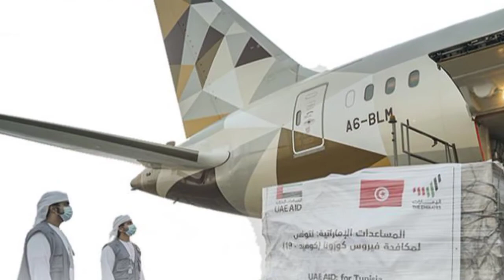وصول أربع طائرات جديدة إلى تونس محملة بالمساعدة الطبية العاجلة التي أمر بها الملك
وصول أربع طائرات جديدة إلى تونس
محملة بالمساعدة الطبية العاجلة التي
أمر بها الملك

حطت صباح اليوم الإثنين، بمطار قرطاج الدولي، أربع طائرات
جديدة في إطار الجسر الجوي لنقل المساعدة الطبية العاجلة التي
أمر صاحب الجلالة الملك محمد السادس بإرسالها إلى تونس، التي
تشهد تدهورا في الوضعية الوبائية المرتبطة بكوفيد-19.
وبذلك يكون العدد الإجمالي للطائرات التابعة للقوات الملكية
الجوية التي وصلت إلى تونس حتى الآن، قد بلغ إثني عشر طائرة
نقلت 134 طنا و689 كلغ من المساعدات.
وتتكون المساعدة الطبية، التي أمر بها جلالة الملك، من وحدتي
إنعاش کاملتين ومستقلتين، بطاقة إيوائية تبلغ 100 سرير. كما
تشمل 100 جهاز تنفس ومولدين للأكسجين بسعة 33 م 3 / ساعة
الكل واحد منهما.
ويندرج هذا القرار الملكي في إطار روابط التضامن الفعال بين
المملكة المغربية والجمهورية التونسية، وكذلك في إطار الأخوة
العريقة التي تجمع الشعبين الشقيقين.